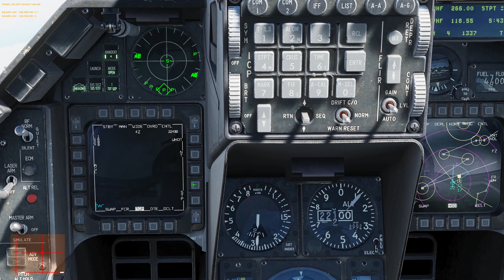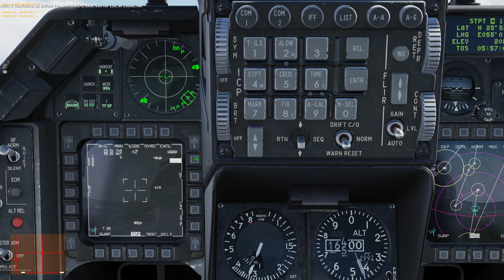Some fun Viper time with Sour | Fox 3 Managed Solutions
Flying the F16 Viper with Sour on his server.  One thing that is very apparent when you work too much, it's hard to keep your skills up.  I was very rusty and it was frustrating me.   Clearly, I need to fly more often.